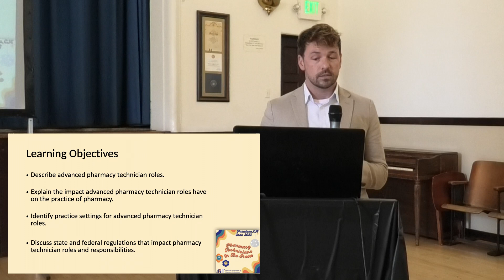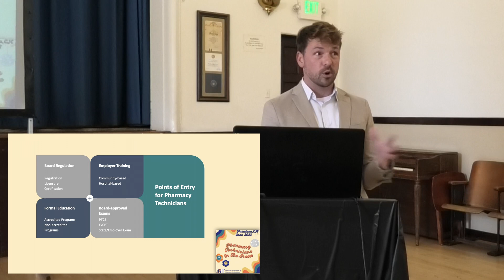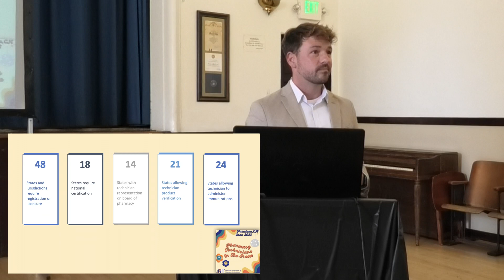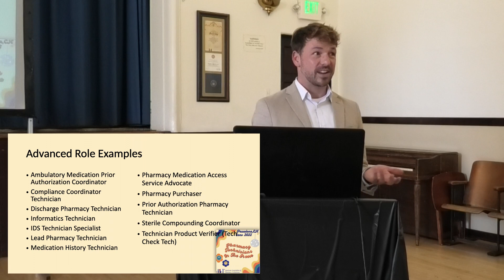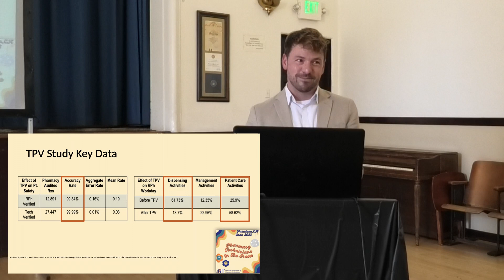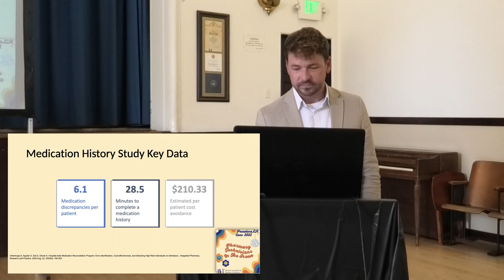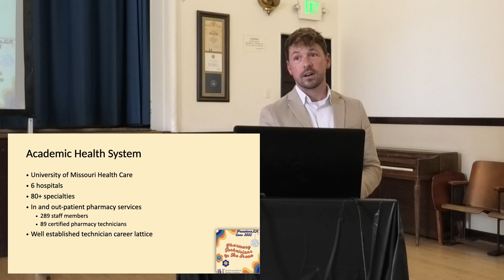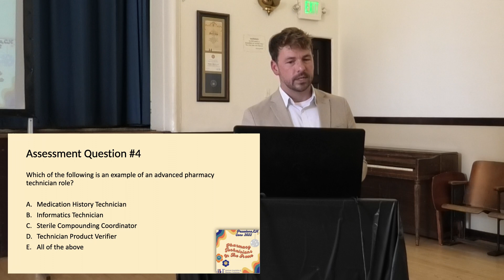AAPT Conv2023 Making the Case for Advanced Pharmacy Technicians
1. Discuss state and federal regulations that impact pharmacy technician roles and responsibilities.
2. Explain the impact advanced pharmacy technician roles have on the practice of pharmacy.
3. Identify practice settings for advanced pharmacy technician roles.